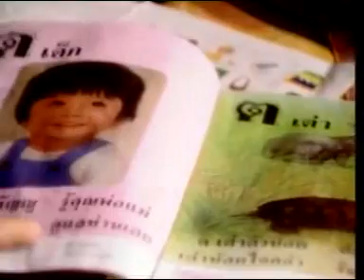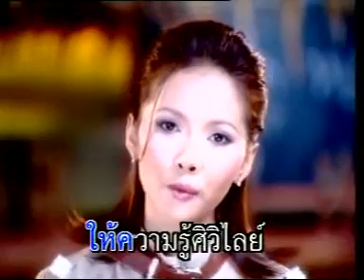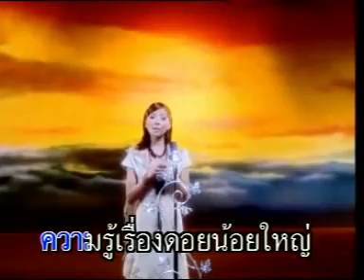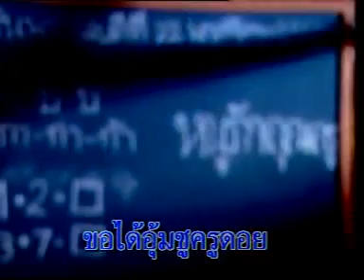ครูบนดอย - เหมียว จินตนา (KARAOKE STEREO)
ศิลปินต้นฉบับ : ธารทิพย์ ถาวรศิริ
คำร้อง/ทำนอง : ประจักษ์ สิทธิกรทวีชัย
เรียบเรียงดนตรี : กิตติศักดิ์ สายน้ำทิพย์